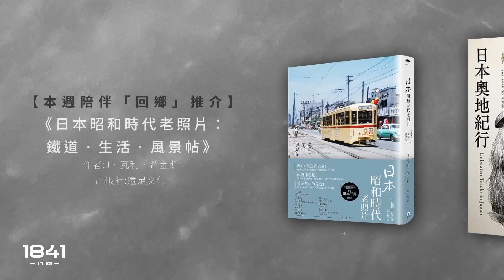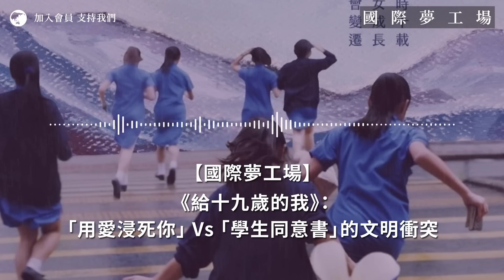【國際夢工場 035 🎬】《給十九歲的我》：「用愛浸死你」Vs 「學生同意書」的文明衝突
張婉婷導演的紀錄片《給十九歲的我》，由好評如潮變成眾矢之的，轉捩點是電影拍攝的主角學生公開透露自己不同意公開放映，但導演在缺乏同意書下依然一意孤行，令民意大逆轉，也為自己和學校帶來公關災難，反映了兩個宏觀社會議題。導演、校方無疑有良善出發點，但以「我為你好」凌駕個人自主性、推崇顧全大局精神，容易出現「用愛浸死你」情感勒索而不自知，正正反映了兩種屬於不同世代的價值觀，前者的集體主義正在被「新香港」歌頌，後者卻成為被「新香港」批判的自由主義象徵。另一方面，紀錄片導演作為旁觀者一旦越過了權力界線、變成劇情創作者和參與者，或只是被懷疑角色混淆，已經足以在這個政權刻意瓦解社會互信的時代，失去大量公眾信任。其實在電影以外，現實社會確是在這些張力之中運作，只要稍一迷失，悲劇會不斷出現。

⏺ 《給十九歲的我》與《憂鬱之島》：Mockumentary 有出賣信任嗎？
⏺ 張婉婷導演：情感勒索的世代，與「新香港」價值觀